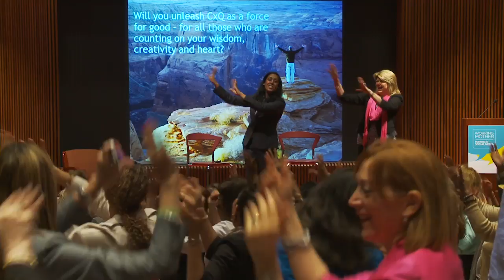Highlights from 2013 Leadership Summit on the Business of Social Media